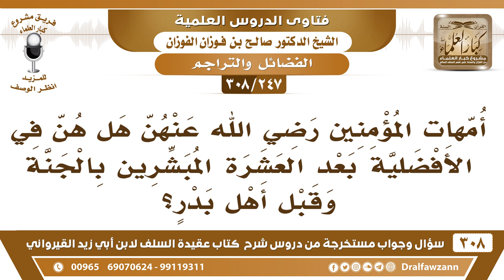[247 -308] أمهات المؤمنين رضي الله عنهن هل هن في الأفضلية بعد العشرة المبشرين بالجنة وقبل أهل بدر؟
-[247 -308] السؤال: أمهات المؤمنين رضي الله عنهن هل هن في الأفضلية بعد العشرة المبشرين بالجنة وقبل أهل بدر؟
الجواب: أمهات المؤمنين لهم فضل أنهن أمهات المؤمنين فضلٌ خاص.
للاشتراك في قناة الشيخ صالح الفوزان

للاستفسار والإقتراحات والدعم
رئيس الفريق
لمشروع كبار العلماء